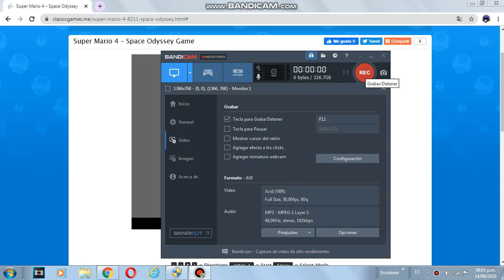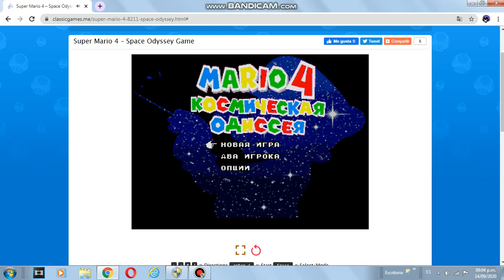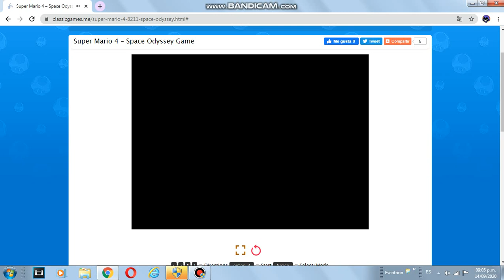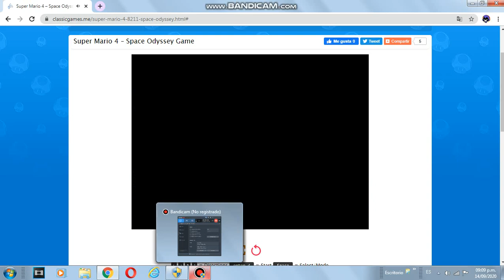Let's play: Mario 4: Space Odyssey [{READ DESCRIPTION}]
First off, I had to unblock Adobe Flash Player. This game was too slow, idk why, I was tryig to go fast but, I kinda failed, so that's all I have to say.